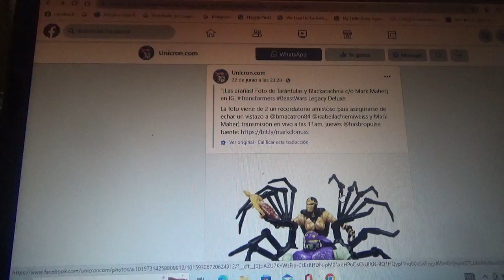Imagen de Tarántulas y Blackarachnia de Transformers Legacy